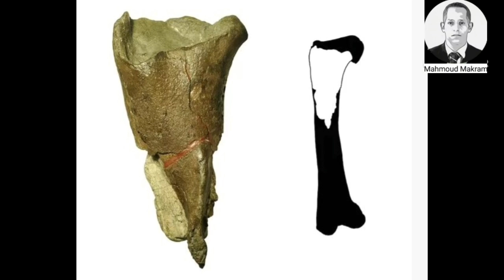محمود مكرم : أشياء ستراها لأول مرة فى حياتك ج ٥ !! 🤠